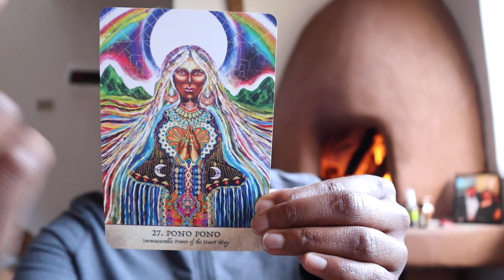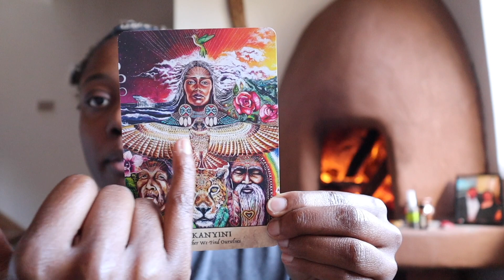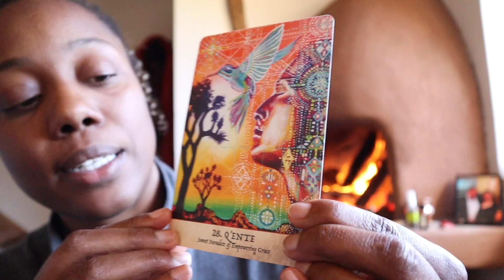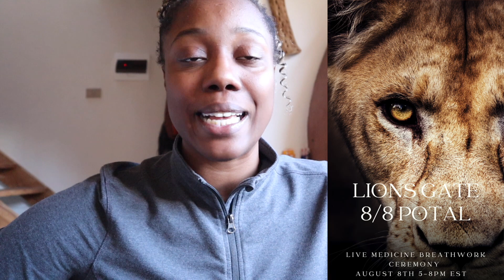Aquarius Full Moon 2023: Energies Unveiled for August 1 (Plus, Lions Gate 8/8 Unveiling)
Today I want to share profound insights about the upcoming Aquarius full moon happening on August 1st, 2023.  I dive into the energies surrounding this celestial event, providing guidance and messages channeled through tarot cards to support you during this transformative phase.

Now, let's dive into the energy update for the upcoming Aquarius full moon. Together, we'll explore the profound significance of this celestial event, highlighting its connection to inner child healing, personal power, and the stories we tell ourselves.

During this transformative period, we'll gain insights into the negative self-talk that may be present within us.

Together, we'll explore the themes of humiliation, fear, and judgment, and free ourselves from these self-imposed limitations.

As we embark on this inner journey, let's explore the age range of four to seven, where emotions like anger, jealousy, and fear may have originated. By acknowledging and processing these emotions, we can free ourselves from their grip and create a sense of spaciousness within. This healing process paves the way for the abundant energies of the Lionsgate portal, where we can fully embrace our innate power and manifest our desires.

Join me in this transformative video and immerse yourself in the healing energy of the Aquarius full moon. Discover how to honor your inner child, dissolve limiting beliefs, and step into your true power.

Time Stemps:

Intro: 00:00

Announcements, lions gate 8/8 and more: 00:44

Aquarius full moon energy update: 02:08

Card reading: 20:54

Closing energy update: 32:08

✨LIONS 🦁 GATE 8/8 PORTAL BREATHWORK LIVE HEALING CEREMONY SIGN UP

Programs for you:

Courses ( Recommended courses in video as Conscious Shadow Rebirth and Phoenix )